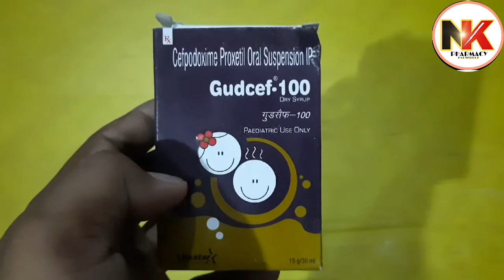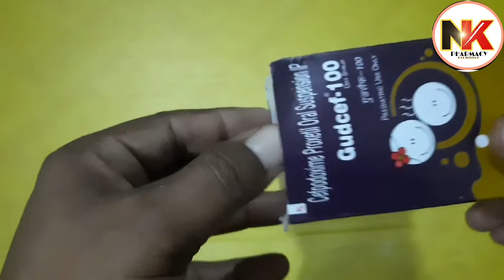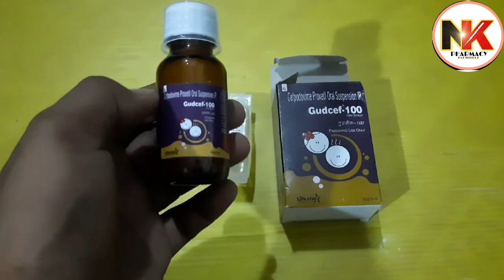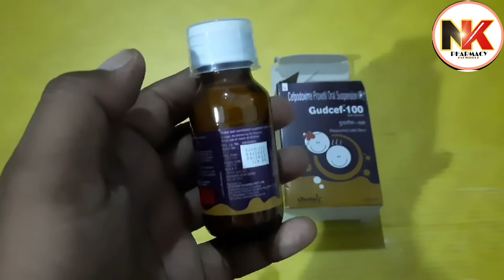बच्चों में होने वाले इन्फेक्शन की दवा|सभी तरह के इन्फेक्शन की दवा|Gudcef-100Syrup|Gudcef100 DrySyrup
बच्चों में होने वाले इन्फेक्शन की दवा|सभी तरह के इन्फेक्शन की दवा|Gudcef-100 Syrup|Gudcef-100 Dry Syrup.

What is the use of Gudcef 100 syrup?

How do you use Gudcef dry syrup?

Gudcef-100 syrup uses.

gudcef-100dry syrup benefits.

GudcefDry Syrup price.

What are the uses of gudcef syrup.

Side-effects
The following is a list of possible side-effects that may occur from all constituting ingredients of Gudcef Dry Syrup. This is not a comprehensive list. These side-effects are possible, but do not always occur. Some of the side-effects may be rare but serious. Consult your doctor if you observe any of the following side-effects, especially if they do not go away.